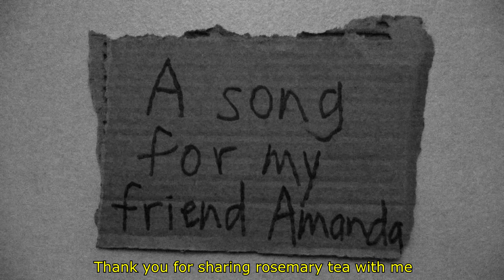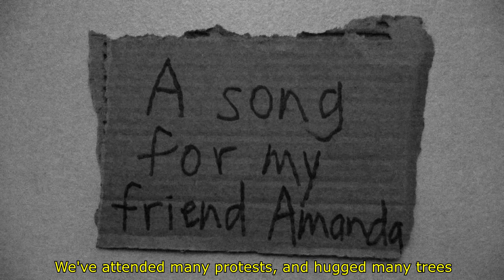Comrade Amanda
Lyrics and vocals by John Sakars

This is a song of appreciation for all the great work being done by comrade Amanda Barker.

You're an activist among activists, getting everyone to think
about the roots of all oppression, which truly stink
With a megaphone you shout, so the whole world can know,
capitalism, patriarchy, and speciesism must go

Thought-provoking social justice buttons you make,
which you give freely to the public for the movement's sake
You listen to less-heard voices and read social justice books
On cardboard, you make signs which attract a lot of looks

Amanda
Decolonizing every day
Amanda
Unstoppable. She will find a way
Amanda
Smash the patriarchy every day
Amanda

The meals you prepare are delicious to taste
You dumpster dive for food and speak out against food waste
Even when you accidentally add garlic to your smoothie,
you make sure it all gets drunk, and I think that's groovy

I am grateful you take so many dogs for walks
and share with them multilingual talks
Thanks for throwing your compost over the fence,
making squirrels chubby at no expense

When you worked at jobs, you paid off people's loans
You're always helping others with your muscles and bones
Because you deeply care, you're always happy to share
That makes you richer than any billionaire

You organized a rally to make bus rides free for all
You do things every day to make capitalism fall
You lived for a whole year without money
Your laughter makes every day more sunny

We hitchhiked across Turtle Island together,
and rested under bridges during rainy weather
I thank you for cutting my hair for me
Even with sharp objects near my face, I trust you completely

Thank you for back scratches and shoulder rubs
We've got better things to do than drink in pubs
Thank you for sharing rosemary tea with me
and teaching me to ask for consent before I hug a tree

We've slept near each other on many a floor
You sleep so well, you don't hear anyone snore
You taught me to ask how you slept in French
Delicious smoothies you make are always sure to quench

When people talk with you, you reflect back to them
Your listening skills are more precious than any gem
At free community meals, you talk with every guest
You help people get their needs met. You always do your best

Amanda
Decolonizing every day
Amanda

You organize free stores, where people can take
shoes, clothing, books, and food you bake
A post-capitalist world, you are helping to make
Thanks for shaking the system like a big earthquake

Whether chained inside a slaughterhouse, on the kill floor,
or getting arrested on a bridge, you always implore
the people to unite and take action today
You are unstoppable. A true revolutionary

Memories made with you, I will always cherish
I hope it's many years before either of us perish
But even if I were to die today,
I've lived a meaningful life, thanks to this ongoing holiday

You've shown me and many others, there's another way to live
We don't need to fight for resources and be combative
We don't need to work at jobs that do not enrich,
just to make a bunch of old white cis men rich

To the capitalists, we don't need to indenture
Couchsurfing with you has been a great adventure
We fight for our hosts to become free too,
so we can all spend our days doing what we want to do

We've attended many protests, and hugged many trees
We've walked many roads and enjoyed the breeze
I've stood with you in refreshing streams
I hope our world becomes as beautiful as the one in your dreams

Amanda
Decolonizing every day
Amanda